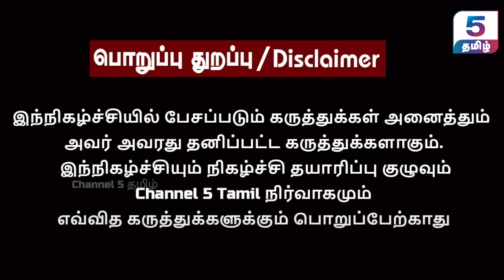ஆபீஸ் பாய் To கோடீஸ்வரர் | சொத்து மதிப்பு இவ்வளவா? | Tamila Pandiyan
‣ 𝗜𝗻 𝗧𝗵𝗶𝘀 𝗩𝗶𝗱𝗲𝗼 :
In this insightful interview, Tamila Tamila Pandiyan shares his thoughts on the recent Income Tax raid involving Jagathrakshakan. He discusses the implications, the political landscape, and the potential outcomes of this high-profile event.

‣ 𝗢𝘁𝗵𝗲𝗿 𝗘𝗽𝗶𝘀𝗼𝗱𝗲𝘀 𝗼𝗳 𝗚𝘂𝗲𝘀𝘁 𝗖𝗼𝗿𝗻𝗲𝗿 | 𝗧𝗮𝗺𝗶𝘇𝗵𝗮 𝗧𝗮𝗺𝗶𝘇𝗵𝗮 𝗣𝗮𝗻𝗱𝗶𝗮𝗻 ( 𝗚𝘂𝗲𝘀𝘁 𝗖𝗼𝗿𝗻𝗲𝗿 ) 🔽